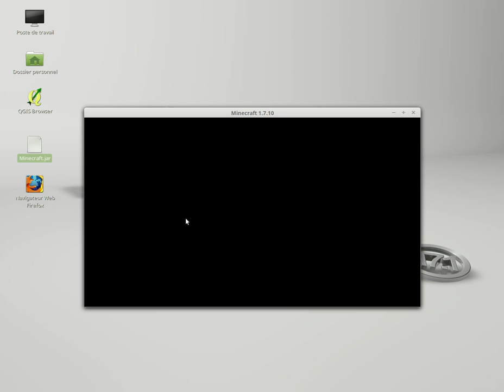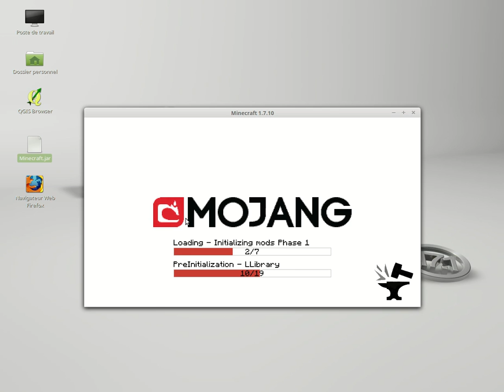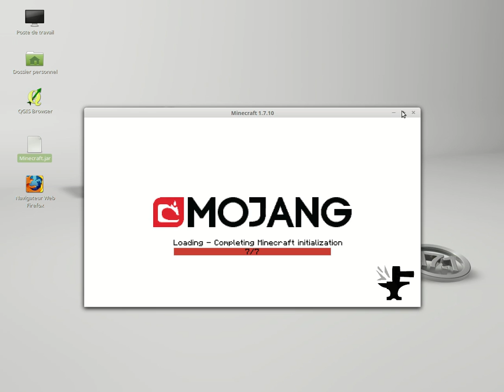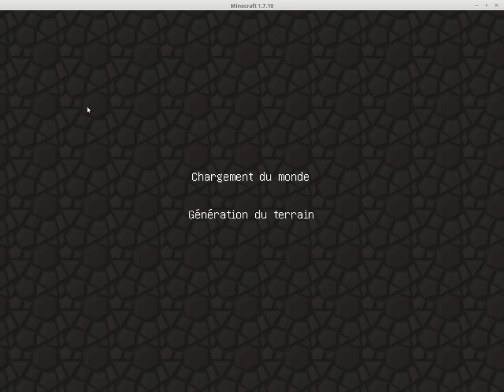je joue a minecraft et il beug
j'ai 19 mods sur minecraft